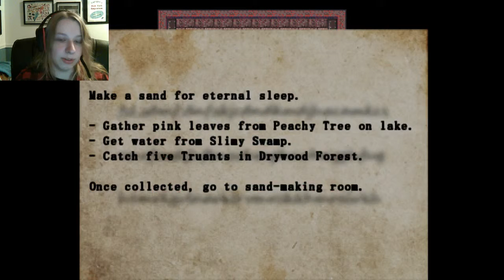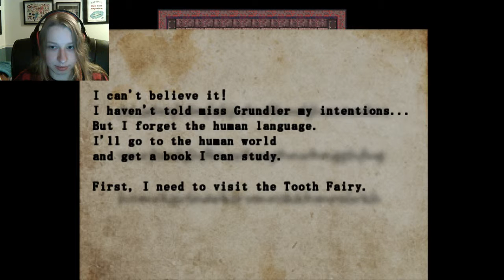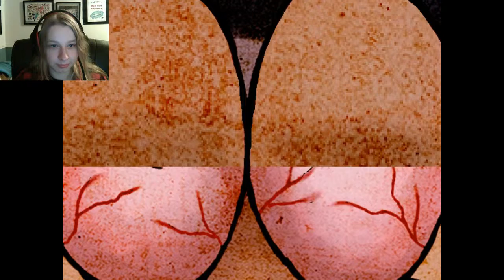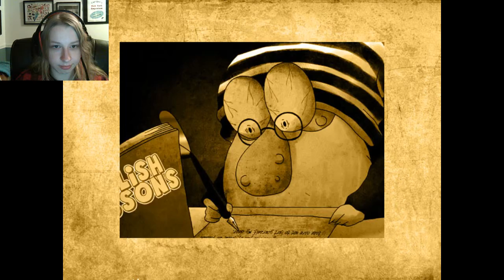BONUS! | The Sandman Part 12 | FINALE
HE WAS ACTUALLY TRYING TO HELP!